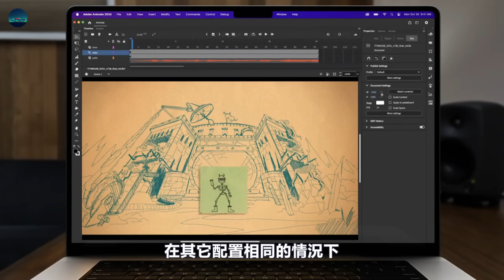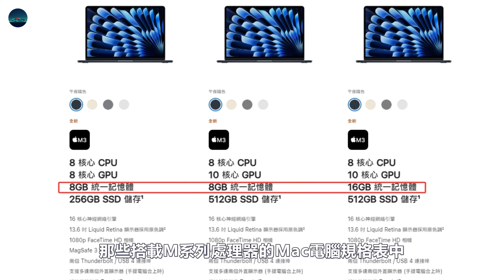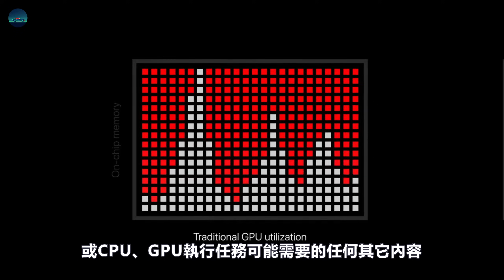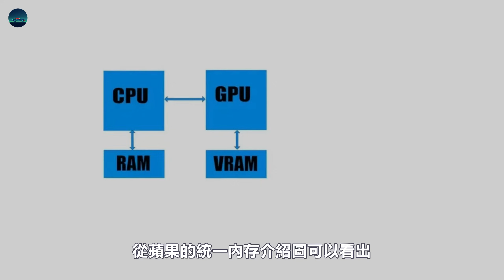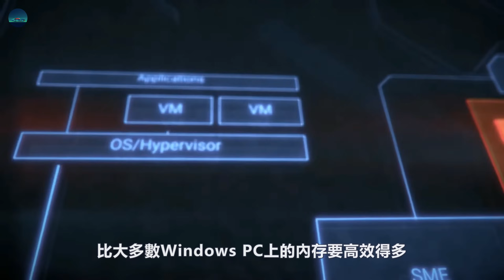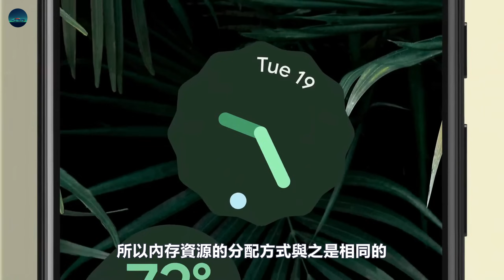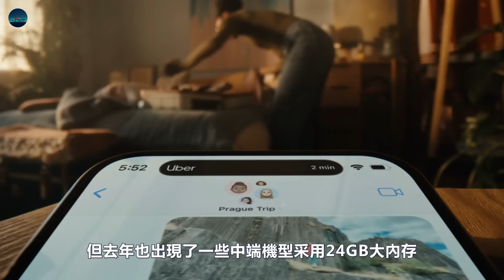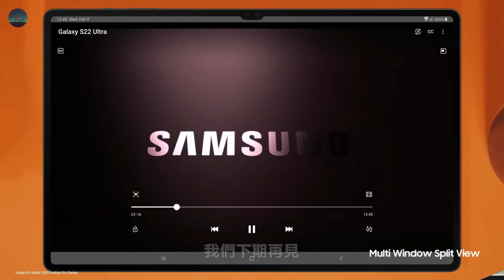苹果内存凭什么这么贵？Mac的“统一内存”和“常规内存”区别有多大，iPhone手机 8GB 内存真的够用了吗？【JeffreyTech】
苹果的存储容量升级价格策略一直饱受人诟病，不管是手机还是电脑，如果想要获得更大容量的内存或储存空间，往往要付出比安卓或Windows电脑更多的金钱……

0:00  内容简介
0:55  何为统一内存
1:42  统一内存工作原理
3:12  多大统一内存才算合适
5:00  智能手机需要多大内存